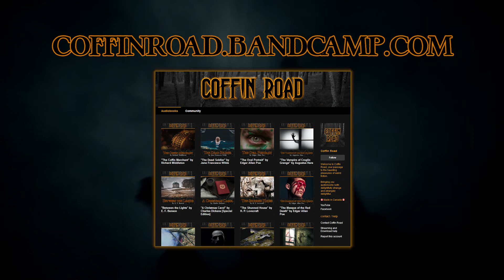"The Romance of Certain Old Clothes" by Henry James | A Coffin Road Audiobook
A war between two sisters over the affections of the same young man promises a most disturbing outcome.

"The Romance of Certain Old Clothes", a short story by American-English writer Henry James, was first published in The Atlantic Monthly in 1868.

Your purchase includes unlimited streaming and DRM-free downloads in FLAC, MP3 and more.

Credits
Story: Henry James
Narration, Production & Design: Ryan Marshall
Theme Music: Andrey Sitkov
Photography: Rebe Pascual and Vinícius Müller